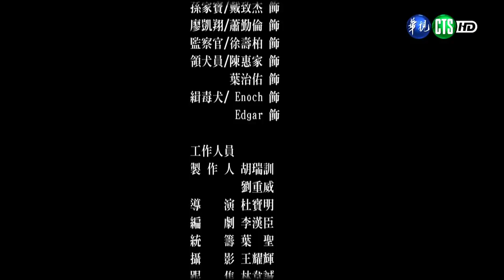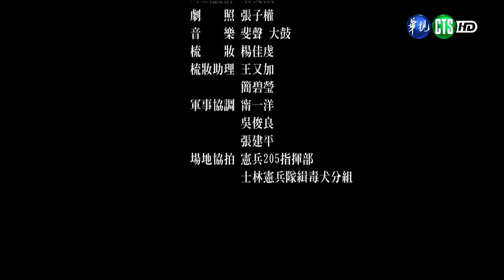軍紀教育單元劇 麻煩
110.8.19
今年6月份的軍紀教育單元劇談到合理的領導統御，本月份原班人馬再次回歸莒光園地節目，這次單位內又會發生什麼樣的「麻煩」需要處理解決呢？而官兵弟兄姊妹們身邊是否也有這樣的「麻煩」呢？
一、建亞班長經過上次的「假體罰」事件後，對下屬的領導方式有大幅度調整，更能貼近士官兵的生活，也跟力挺他的士兵凱翔相處融洽；但這樣的情形，看在曾誣陷過建亞的品豪和家寶眼裡，心裡很不是滋味，一直想找機會把凱翔拉攏過來。
二、另一方面，建亞發現品豪近幾次收假時無精打采、哈欠連連，便向士官督導長及連上幹部反映；也在與凱翔聊天時得知，原來品豪拉攏凱翔的方式，竟是放假時想帶他去吸食大麻，幸好凱翔找藉口躲過，品豪東窗事發才知「麻煩」大了，單位幹部迅速依規定完成驗尿及毒品查緝作業，確實杜絕毒品流入營區。
三、事後，監察官向單位官兵再次宣導，國軍配合行政院政策指導，除了修訂「國軍特定人員濫用藥物尿液篩檢作業規定」擴大篩檢對象，明定懲處標準外，並在北、中、南、東部等地區，成立「緝毒犬分組」，以提升毒品查緝能量；另依「國軍軍風紀律改革專案」要求，所有官兵每4個月至少接受尿篩一次。簡單來說，身為國軍，就是要貫徹反毒的決心，沒有任何僥倖的空間，只要涉毒，必遭查獲，也必予以重懲汰除。
鑑於新興毒品來源多元、取得容易，各單位應運用集會時機、軍種報刊及通報等，以實際案例來教育官兵有關毒品對人體的危害，謹慎營外交友，鼓勵參加部隊所辦理的社團活動，培養正當休閒。
「毒品防制」一直是政府的重要工作之一，而國軍對於毒品更是「零容忍」，藉由不斷提升「緝毒」能量，強化緝毒力度及增強嚇阻效力，以彰顯國軍打擊毒品的決心，這不僅是善盡社會責任的一種表現，也為國軍防毒工作提供更大的助力，維護官兵身心健康，確保部隊純淨與安定。